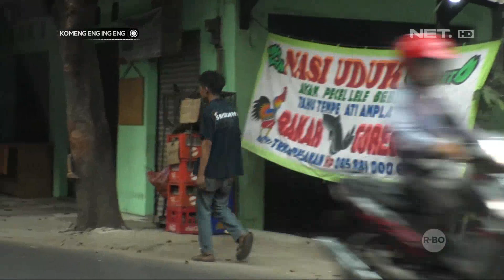Istri Hamil Besar Ditinggal Suami Bikin Panik Semua Orang